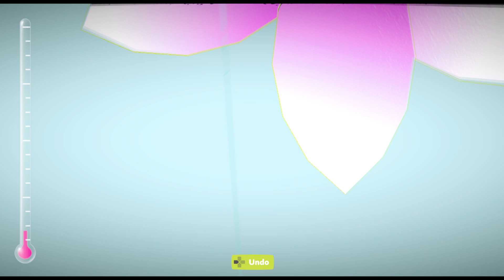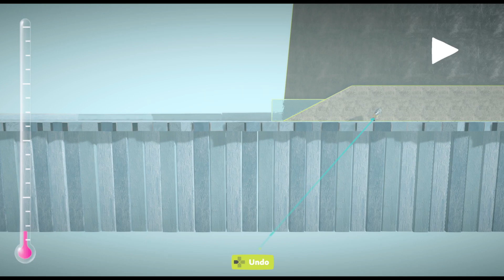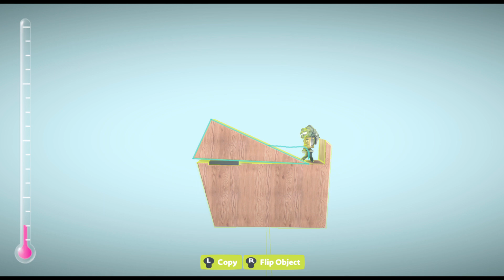LittleBigPlanet3 (US)_20230605160714